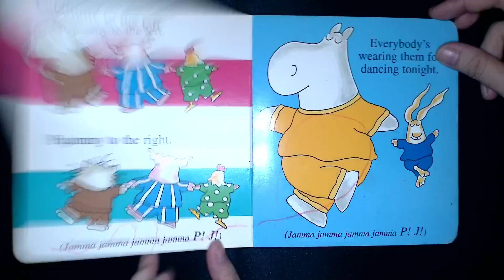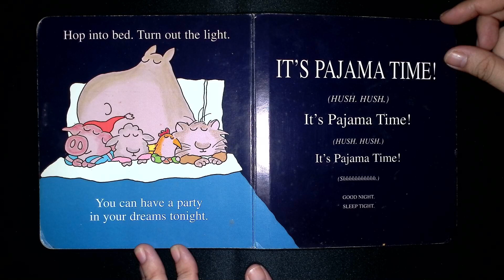Pajama Time! - Boynton on Board - Sandra Boynton (Read Aloud)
Wear pajamas to bed, because why not?